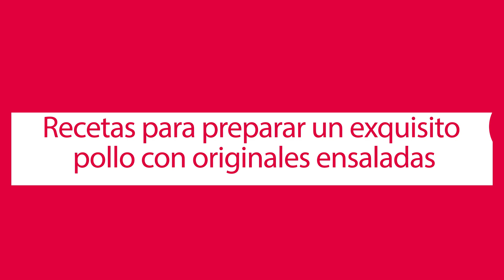Recetas para preparar un exquisito pollo con originales ensaladas | Giada en la Playa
Aprende paso a paso a elaborar estos platos para sorprender a tus seres queridos 🍗